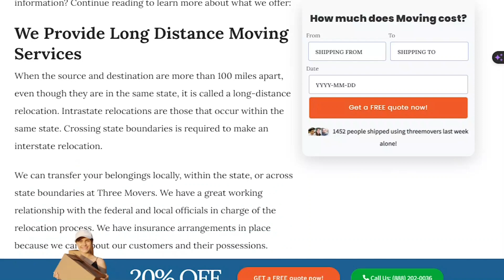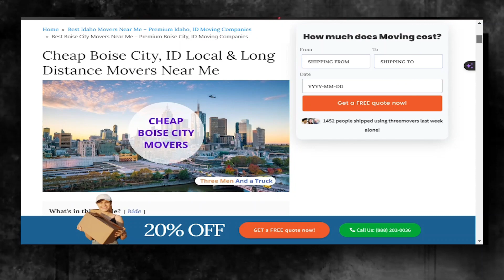Boise City's Reliable Moving Company | Affordable Moving Solutions | Benefits of Hiring Movers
Discover the industry-leading Boise City moving insights in our authoritative blog post!

Moving to or from Boise City can be a challenging experience, especially if you're moving a large number of belongings. Luckily, there are a variety of moving companies available that can help make the process smoother. One such company is Three Movers, a full-service comparison website that strives to provide professional moving services to customers from all walks of life.

Moving to or from Boise City can be a daunting task, but with Three Movers, you don't have to do it alone. Our team will arrive on the agreed-upon date and pack all your belongings into a moving truck. You'll receive regular updates while your items are in transit, so you'll always know where your belongings are.

In conclusion, whether you're moving to or from Boise City, Three Movers is here to help. With their experienced professionals, friendly customer care service, and affordable rates, Three Movers can make your move a success. Book your move today and enjoy a stress-free moving experience.